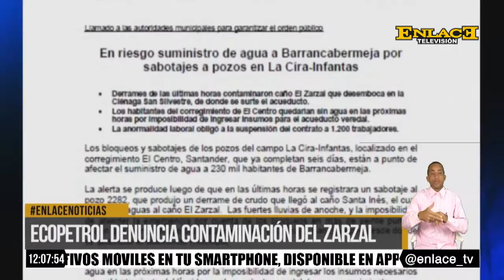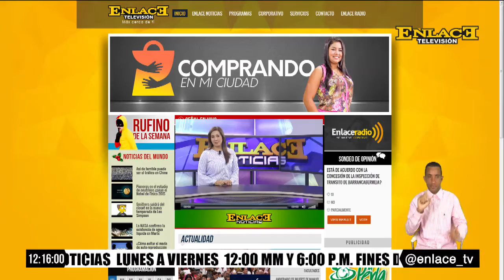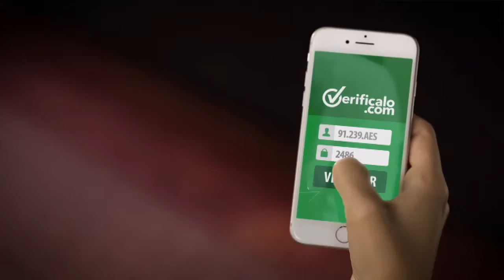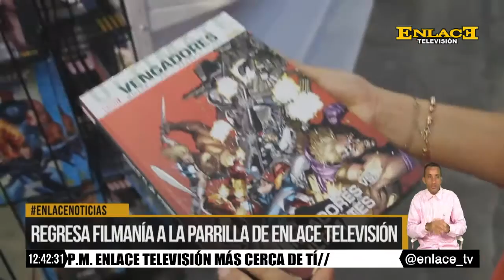ENLACE NOTICIAS EMISIÓN MEDIO DÍA MAYO 23 DE 2017